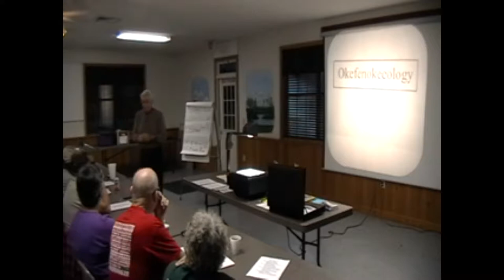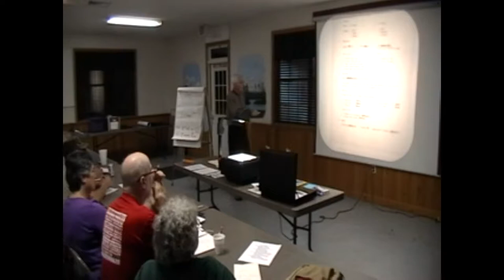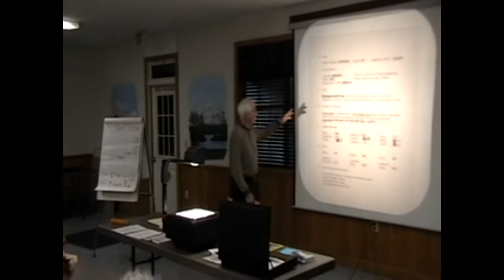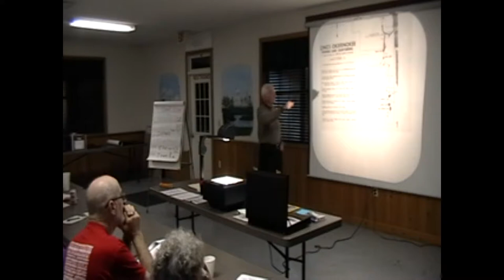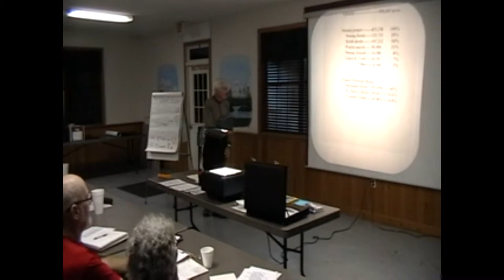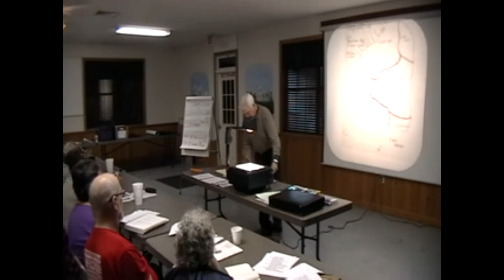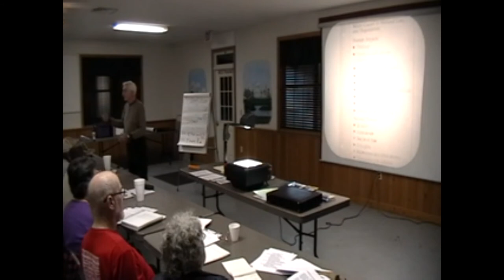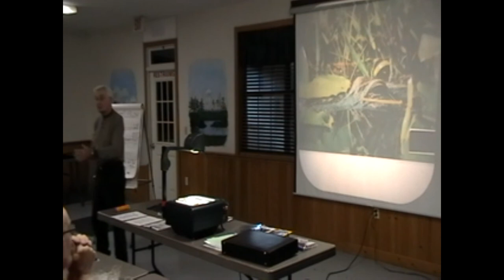Okefenokeeology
with Don Berryhill. Edited by Callaway Advertising